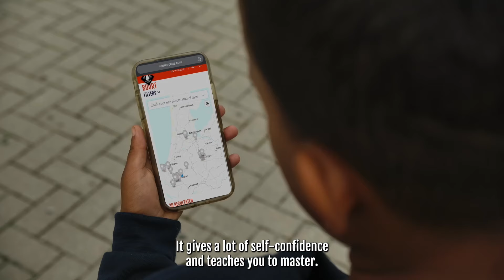Nico 'BIG SEXY' Horta daagt Sofian Laidouni uit!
Jurell spreekt Nico Horta die het tijdens GLORY 94 opneemt tegen Laidouni.